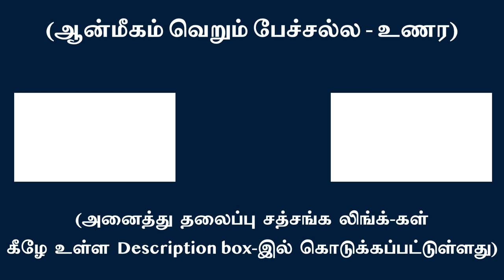உடலை பிறவியாக்கி உயிர்ப்பிப்பது அகந்தை நான் / Ego feeds the life throb into the physical body